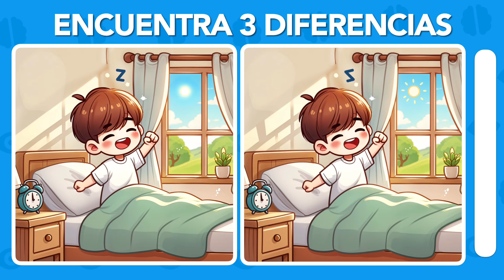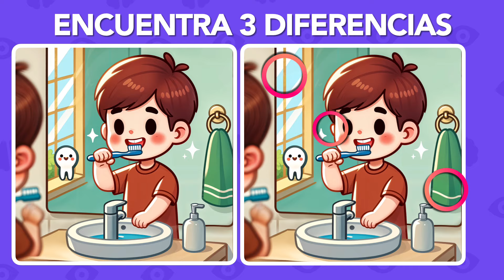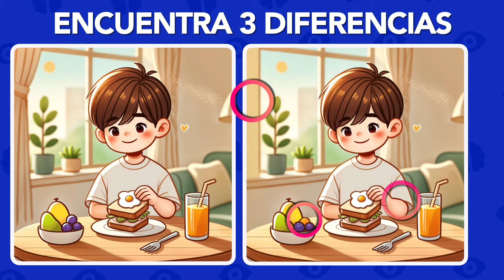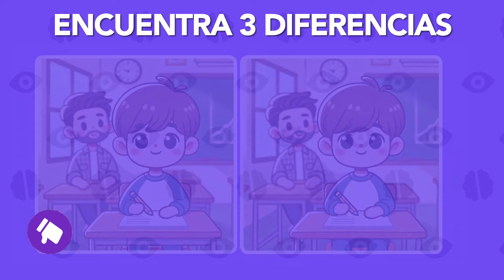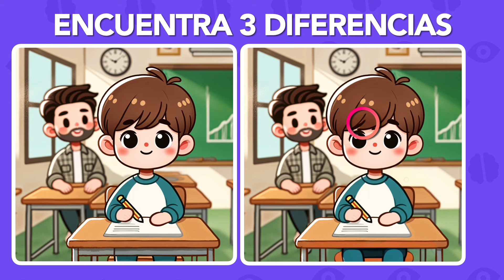Juego de Atención para la Tercera Edad 👦🏻🧠 Mental Quiz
Bienvenido a nuestro juego interactivo de "Encuentra las 3 diferencias", diseñado especialmente para adultos mayores! Este juego es una excelente manera de ejercitar la mente y mantener la agudeza visual mientras te diviertes.

En este video, te presentamos una serie de imágenes desafiantes llenas de detalles. Tu objetivo es encontrar las 3 diferencias entre las dos imágenes aparentemente idénticas. Con una variedad de escenas coloridas y estimulantes, este juego ofrece una experiencia de entretenimiento única que te mantendrá comprometido y concentrado.

Además de proporcionar diversión, este juego también es beneficioso para la salud cognitiva. Resolver acertijos visuales como este puede ayudar a mejorar la atención, la concentración y el razonamiento lógico, aspectos importantes para mantener la mente activa y ágil.

¡Así que prepárate para desafiar tu capacidad de observación y disfrutar de horas de entretenimiento con nuestro juego de "Encuentra las 3 diferencias"! ¡No esperes más y comienza a jugar ahora mismo para mantener tu mente joven y saludable!

 Juego interactivo para adultos mayores, Ejercicios mentales para la tercera edad, Estimulación cognitiva para ancianos, Desafío visual para personas mayores, Juegos de atención para adultos mayores,

adivinanza, diferencias, que tan buenos son tus ojos, encuentra las 3 diferencias adivina quiz, juegos adivina quiz, test de ojos adivina quiz